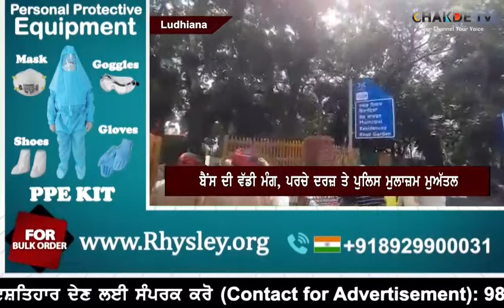Ravneet Bittu ਦੇ ਗੁੰਡਿਆਂ ਨੇ Bains ਪਾਰਟੀ ਦੀ ਕੀਤੀ ਕੁੱਟ-ਮਾਰ, ਉੱਤਾਰੀਆਂ ਪੱਗਾਂ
ਰਵਨੀਤ ਬਿੱਟੂ ਦੇ ਗੁੰਡਿਆਂ ਨੇ ਬੈਂਸ ਪਾਰਟੀ ਦੀ ਕੀਤੀ ਕੁੱਟ-ਮਾਰ, ਉੱਤਾਰੀਆਂ ਪੱਗਾਂ
ਕਾਂਗਰਸ ਦੀ ਗੁੰਡਾ-ਗਰਦੀ ਅਤੇ ਲੋਕਤੰਤਰ ਦਾ ਘਾਣ ਕੈਮਰੇ 'ਚ ਕੈਦ
ਰਵਨੀਤ ਬਿੱਟੂ ਦੇ ਘਰ ਬਾਹਰ ਸ਼ਰੇਆਮ ਹੋਈ ਗੁੰਡਾਗਰਦੀ, ਪੁਲਿਸ ਨੇ ਦੇਖਿਆ ਤਮਾਸ਼ਾ
ਵੱਡੀ ਗਿਣਤੀ 'ਚ ਕਾਂਗਰਸੀ ਗੁੰਡਿਆਂ ਨੇ ਕੀਤੀ ਮਸੀਕੀ, ਬਿੱਟੂ ਦਾ ਹੱਥ?
ਬੈਂਸ ਦੀ ਵੱਡੀ ਮੰਗ, ਪਰਚੇ ਦਰਜ਼ ਤੇ ਪੁਲਿਸ ਮੁਲਾਜ਼ਮ ਮੁਅੱਤਲ